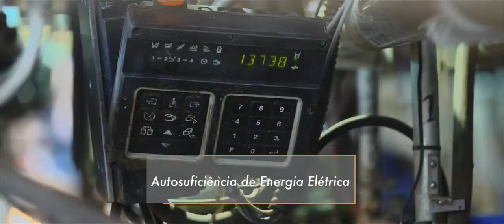Fazenda Santa Luzia - Fatores Socioambientais (por Agroceres Multimix)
Confira o primeiro artigo da série, com vídeo, sobre a Fazenda Santa Luzia, produzida pela Agroceres Multimix. A fazenda, pertencente ao Grupo Cabo Verde, localizada em Passos-MG, é modelo vivo de gestão socioambiental dos recursos. Pensando em intensificar sua escala de produção de leite, o administrador da fazenda, Maurício Silveira Coelho, atentou-se aos mínimos detalhes e investiu em ferramentas capazes de trazer benefícios para seus negócios, para os funcionários e o consumidor final. A fazenda Santa Luzia e a Agroceres Multimix são clientes e parceiras do Ideagri.